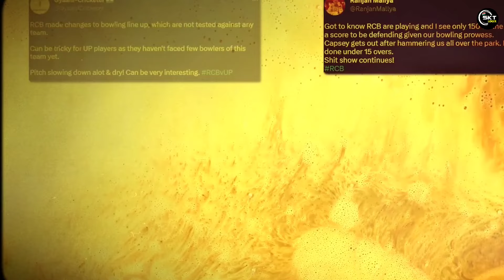कहानी RcB और CsK की! |RCB vs CSK 2024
Related Keywords Searches: -

ipl ipl 2023
 ipl records
ms dhoni records in ipl
virat kohli records in ipl
ipl records shorts
most sixes in ipl history
ipl all times records
ipl news
ipl longest sixes records
which team has more fans in ipl
ipl highlights
top 10 batsmen with most sixes in ipl history,best team in ipl
cricketer who changed most teams in ipl history
most sixes in ipl
most sixes in ipl 2008 to 2019
most run outs in ipl
biggest sixes in ipl
most fans in ipl team

csk vs rcb 2024 date
ipl 2024 playing 11
ipl 2024 news today
virat kohli ipl 2024
csk vs rcb 2024 ipl
gt playing 11 ipl 2024
rcb vs csk 2024
ipl 2024 csk vs rcb playing 11
ipl auction 2024
ipl 2024 mi vs csk playing 112024 ipl
rcb vs gt ipl 2024
top 10 strongest team in ipl 2024